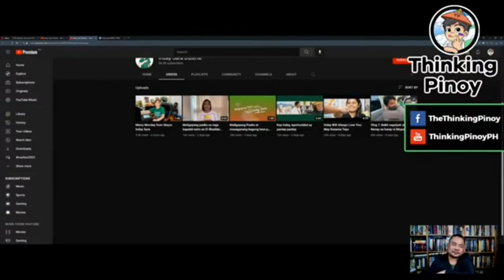Bagong Youtube Channel ni Mayor Inday Sara.